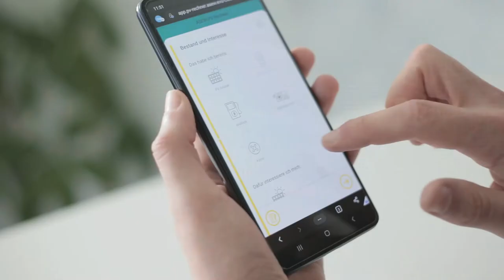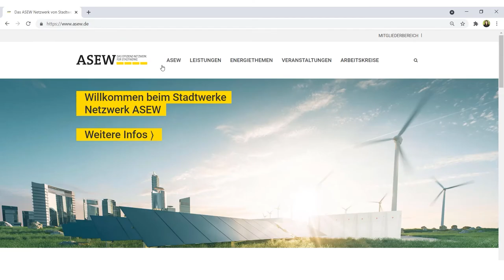ASEW - Von Stadtwerken für Stadtwerke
Daniela Wallikewitz, Geschäftsführerin der ASEW, stellt das Stadtwerke-Netzwerk vor.

Andrea Wachter
Kundensupport-Managerin
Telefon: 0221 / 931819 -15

Herzlich willkommen liebe Stadtwerkerinnen und Stadtwerker. Ich bin Daniela Wallikewitz, seit 2013 Geschäftsführerin der ASEW.
Wir sind ein Stadtwerke-Netzwerk mit über 300 Mitgliedsunternehmen deutschlandweit.
Gemeinsam identifizieren wir Marktpotenziale und konzipieren Lösungen für das tägliche Kundengeschäft, sowie für zukunftsrelevante Themen wie:  Klimaschutz, Energieeffizienz und Erneuerbare Energien.
Durch unsere innovative und agile Arbeitsweise entwickeln wir gemeinsam mit Stadtwerken nachhaltige Ergebnisse für alle Energie- und Wasserversorger in unserem Netzwerk.
Bei uns steht der partnerschaftliche Austausch zur Weiterentwicklung und Vernetzung von Stadtwerken jeder Größe im Mittelpunkt.
In regelmäßigen Veranstaltungen und Workshops geben wir wichtige Impulse und halten Sie auf dem neusten Stand.
Wir sind ihr Sparringspartner für alle Themen rund um die Versorgungswirtschaft.
Persönlich, auf Augenhöhe, von Stadtwerken für Stadtwerke
Wenn Sie jetzt mehr über eine ASEW-Mitgliedschaft erfahren möchten, schreiben Sie uns gerne oder rufen einfach an.
Wir freuen uns, Sie in unserem Netzwerk zu begrüßen.

Sequenzen:
Videomaterial ASEW Geschäftsstelle  07.2021, Copyright ASEW